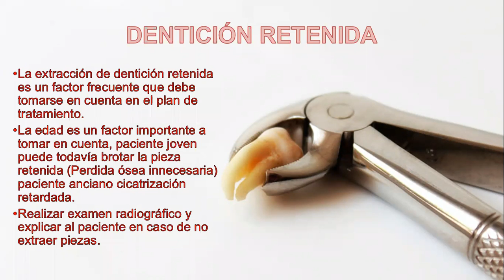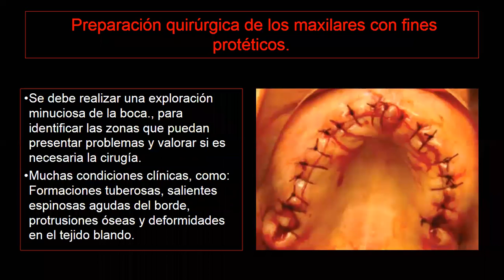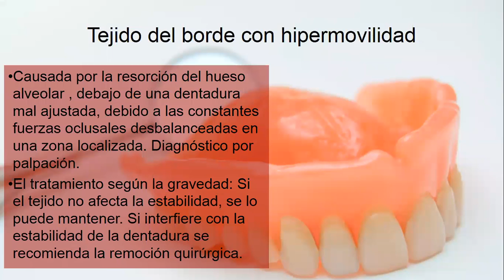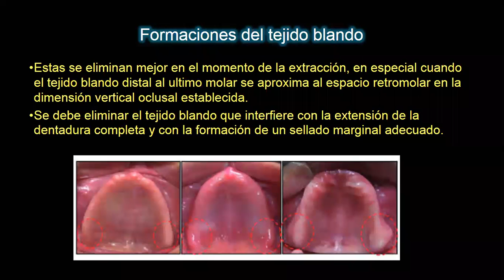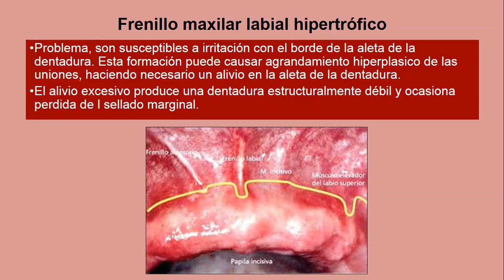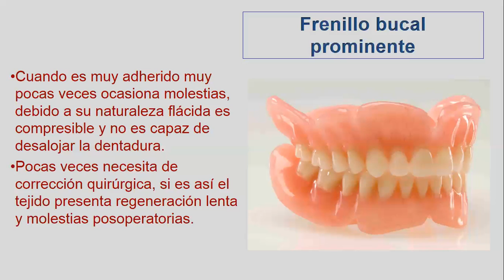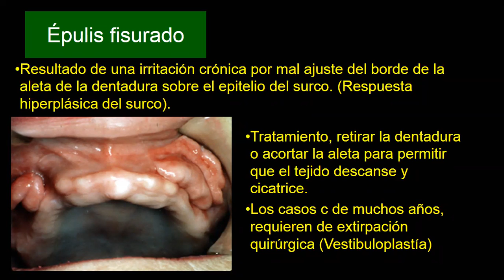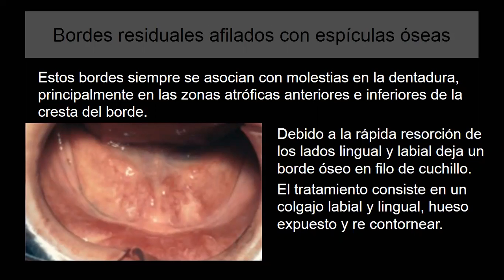Clase virtual. Prótesis removible (21/08/2020) 1.